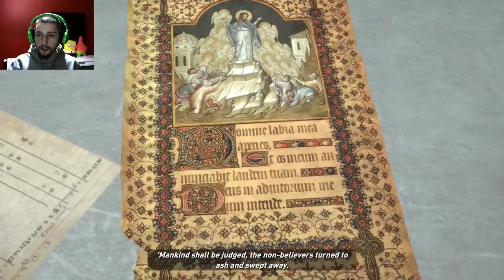Rise of the Tomb Raider TÜRKÇE Gameplay 7.Bölüm / Düştüm Mapus Damlarına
Arkadaşlar, Tomb Raider' ın devam oyunu Rise of the Tomb Raider' a seri çekmeye karar verdik. XBOX One' ın ardından PC' ye de çıkan Rise of the Tomb Raider'ı hemen Steam'den aldık ve maceraya başladık.
Karşınızda Rise of the Tomb Raider Türkçe tam çözüm serisi...
Rise of the Tomb Raider TÜRKÇE Gameplay 7.Bölüm